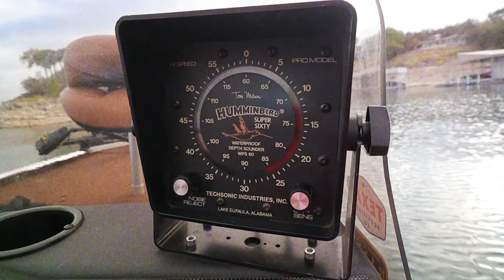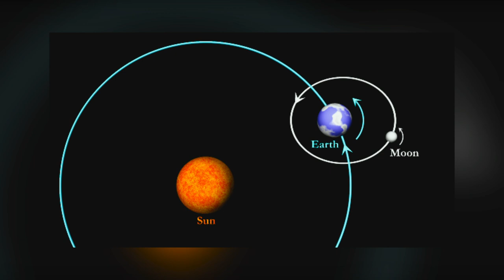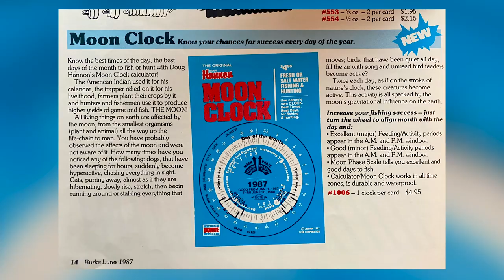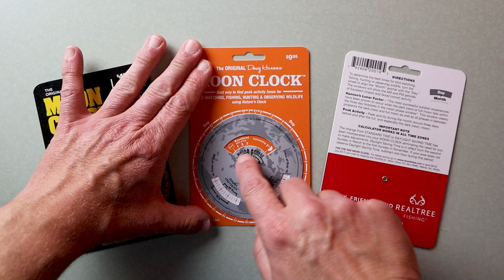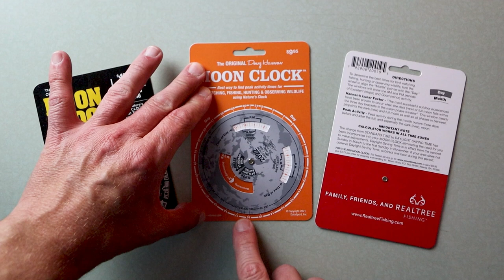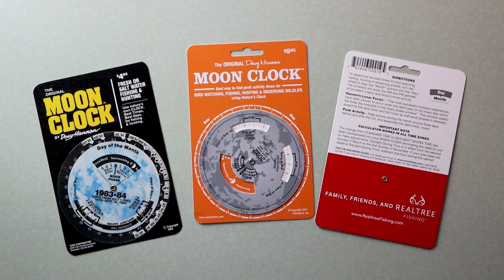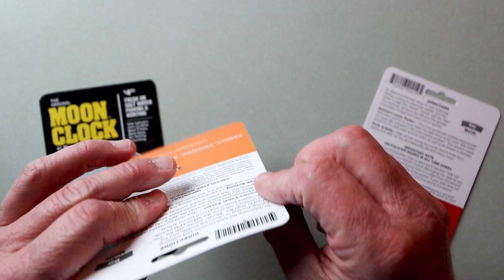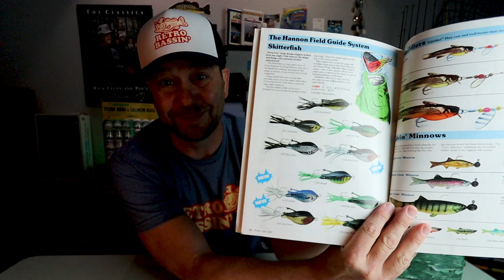Know the BEST TIME to fish with this Moon Clock (Lost Lessons of the Bass Professor - Part 3)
From the moment man first looked up and saw that glowing orb in the night sky, he has been mesmerized by the moon.   Whether they’re chasing striped bass in the tidal tributaries of the Chesapeake Bay or planning a trip around the spring spawn in Texas, fishermen know the import role the moon plays in fish activity.

Admittedly, our fascination with the moon has always lagged behind our true understanding of it, and so lore and legend abound in any discussion of the moon and its effects on all creatures, wild and tame.

Through extensive experience and note taking, the Bass Professor Doug Hannon developed what he coined Hannon’s Lunar Factor to predict peak fish activity not just during different phases of the moon, but during different hours of every day I the calendar year.

On a macro level, Hannon stated the most successful outdoor experiences have been proven to occur three days before and after the full, and especially the dark (new) moon.

If has often been stated that bass spawn after first full moon one the water temperatures reach 60 degrees, and my buddy Jon from Small Water Charters swears the full moon moves new fishing into the shallows each spring.

The moon orbits the Earth every 27.3 days, which is why we have roughly one new moon and one full moon every month.  In addition to that, the earth also rotates on its axis once every 24, which is why we get one good look at both the sun and moon each day. This is where major and minor feeding periods come into play.

The moon’s gravitational pull on the earth in any one spot is greatest when the moon is either directly above or directly below the earth.
These each happen once a day, which correspond to the two major feeding periods for bass.

And when the moon is exactly halfway between either of these two positions you have the two minor feeding periods per day.  If you are a saltwater fisherman, the two major periods are the two daily high tides and the two minor feeding periods are the two daily low tides.

All this can certainly make your brain spin, which may be why Hannon developed the Moon Clock in 1981 to break down all the optimum fishing and hunting times for a calendar year.

Lastly, you might have noticed that this moon clock is dated 2022. Yes, they are specific for the year and amazingly they are still manufactured and sold today through for $11.95.

They have the 2023 Moon Clock up for sale and I just put my order in.
Next week in the final installment of our Lost Lessons of the Bass Professor mini-series we’ll dive into one of my favorite Doug Hannon topics: the amazing lures and rigs he created over the years.